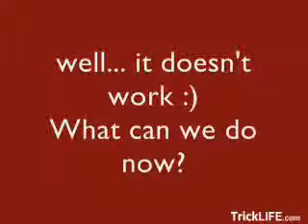a floating candle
CANDLE